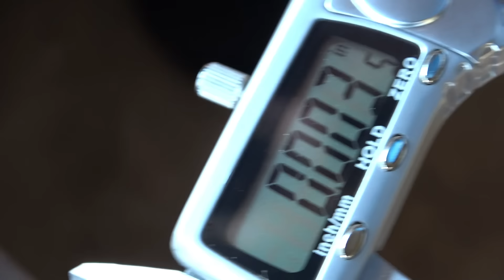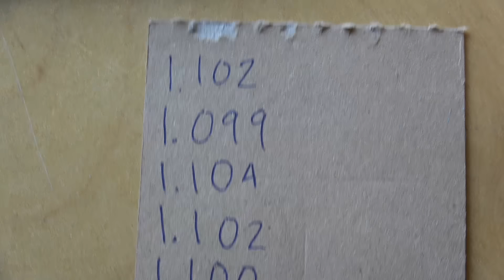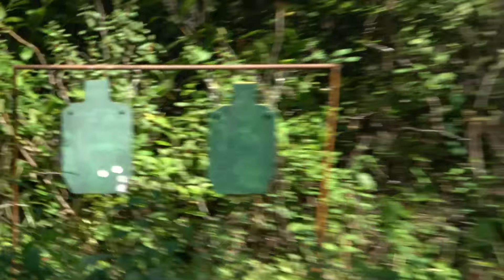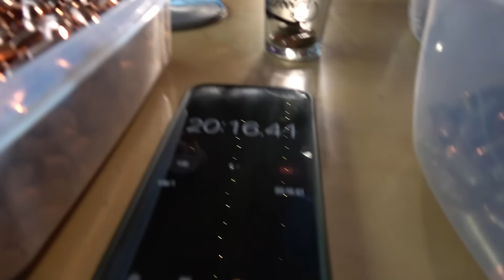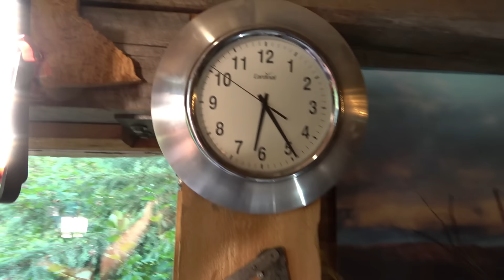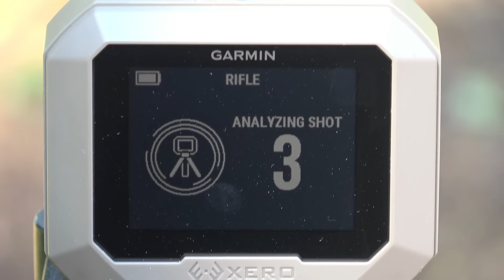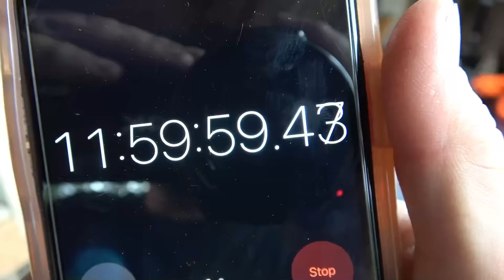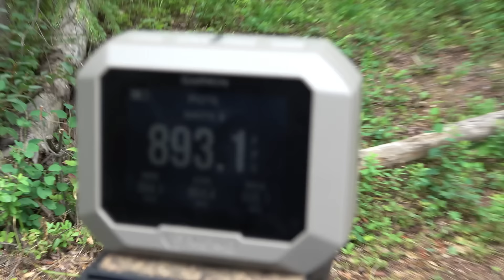We Made 10,000 Rounds in 24 Hours! DIY Ammo FACTORY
We Made 10,000 Rounds in 24 Hours.  If you want to shoot like a Pro, you gotta shoot a lot.  And if you're gonna shoot a lot you're gonna need a pile of ammo.  We quickly get up to speed on the Dillon 1100 progressive reloader and crank out 9mm rounds during a marathon attempt to make 10,000 rounds in 24 hours,